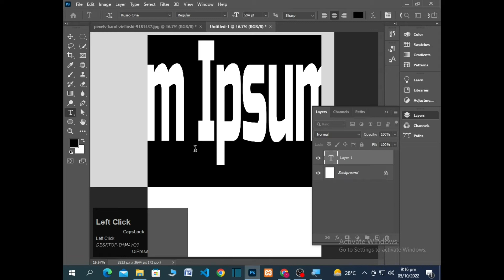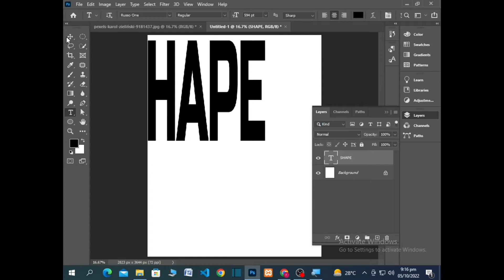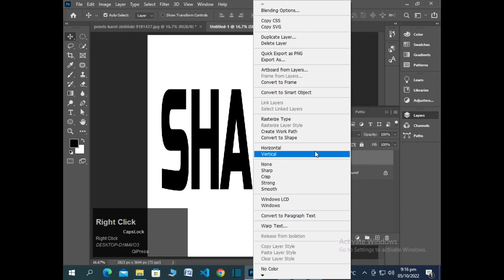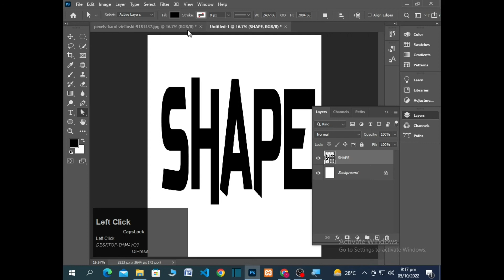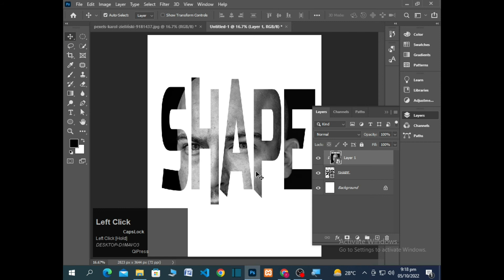Face Typography in photoshop easily || photoshop tutorials || photoshop tips&tricks || photoshop cc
Hello,
My Name Is Muhammad Rizwan. on This channel i will provide you the best photoshop editing.
Fast Way To Create Text Portrait Effect in Photoshop 😜

This video was made with love for you 😘❤